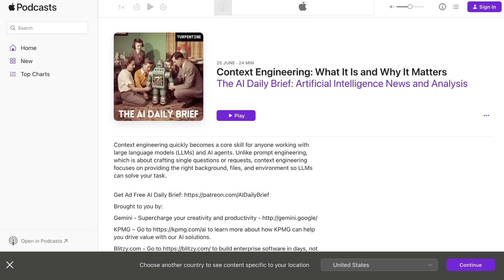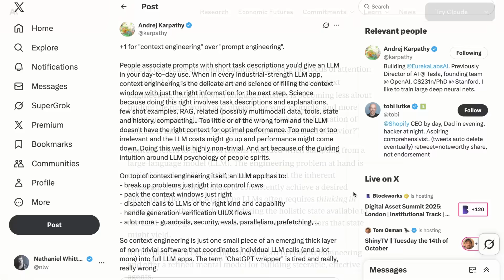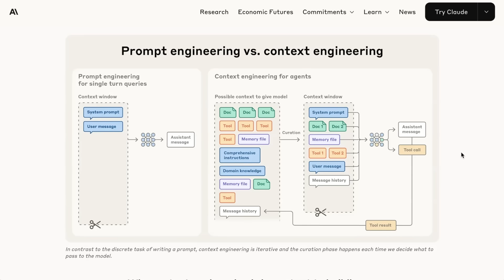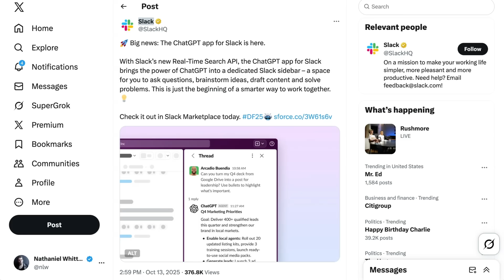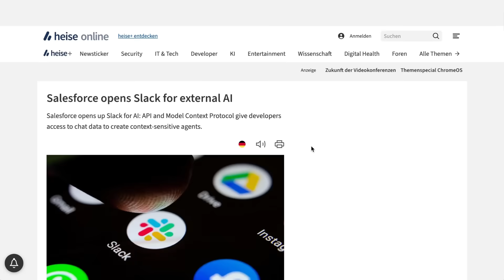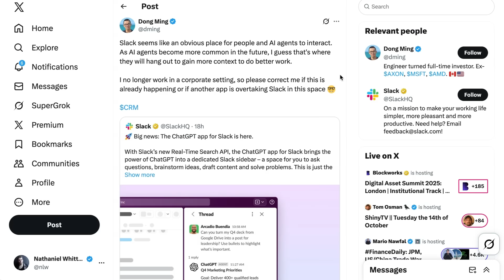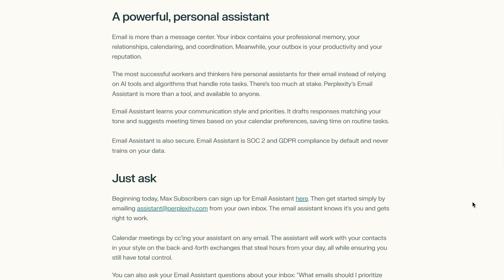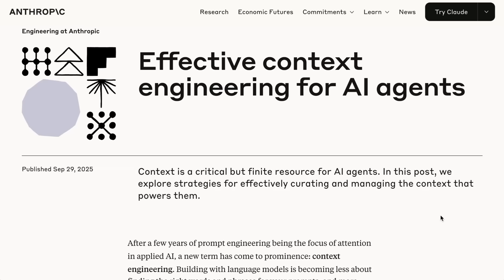The Next AI Platform Isn’t a Model — It’s Your Context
The next AI platform war isn’t about models, it’s about who controls your context. This episode breaks down why Slack, Google, Microsoft, and others are racing to own the data that fuels AI agents, how “context engineering” is becoming the new enterprise superpower, and why the future of AI depends on where your information lives. From Slack’s new ChatGPT integration to Google’s Gemini Enterprise and Microsoft’s massive data moat, this is the battle shaping 2026’s AI economy.